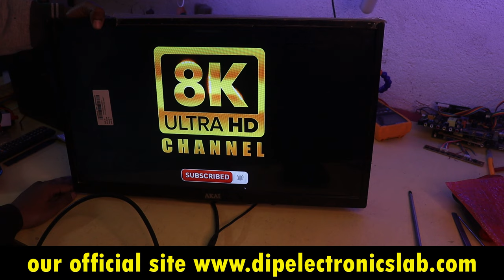AKAI 24 inch LED TV Repair No Display Sound OK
About the Video:- in this video, I will tell you how to repair AKAI 24 inch led tv with no display sound ok problem. If you want to know the repair Technique of no display and sound ok problem then watch this video till the end.